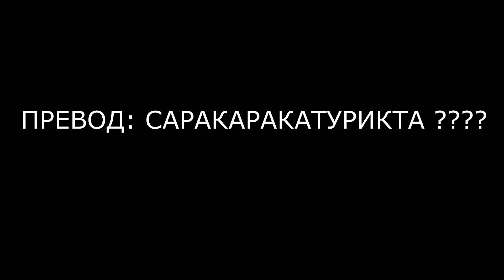FIFA 17 - PRO CLUBS #2/ ПЕТЪР ВАСИЛЕВ,СОКАЧЕВ и др... СМЯX!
Футболни тениски " picpukk " - дискаунт код!
Игри ,периферия и др - PUKK за 10% отстъпка !
onlinegameshop - PUKK за 5% отстъпка

Надявам се и този клип да ви е харесал ако е така дайте може да се абонирате и да дадете лайк!
ориджин - PICPUKK952
моята фейсбук